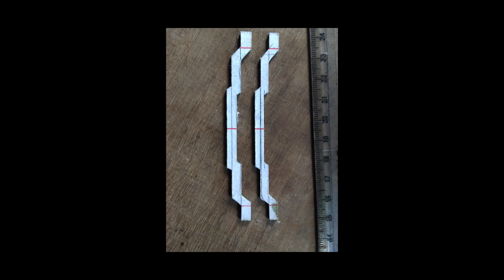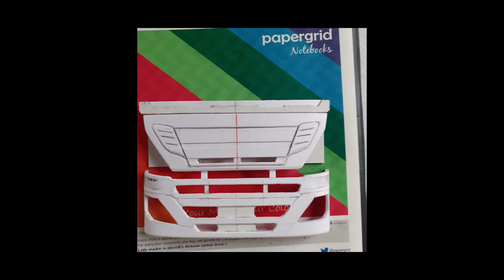MAKING OF EICHER PRO 6037 | HAND MADE MODEL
this video contains how i made miniature of eicher pro 6037

Material used :
                          Foam sheet
                          Polycarbonate sheet
                          Flex quik
                          Wires
                          Stiker
                          Pvc pipes
                          Paint
                          Pen refiller

dimensions:
             length:58 cm
             width:12.2cm
             cabin hight:12.2cm(bumber to top)
                        width:11.9cm
             tyre dia;5.2cm(outer dia)
                           3cm(inner dia)
             tyre width:1.3cm
             chassis width: 4.4cm